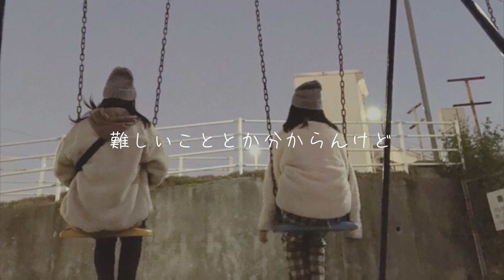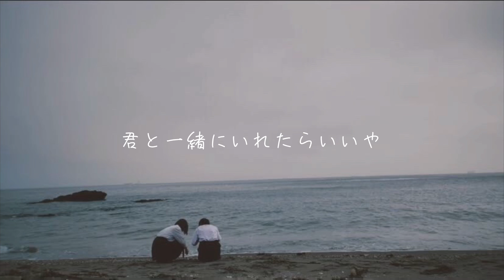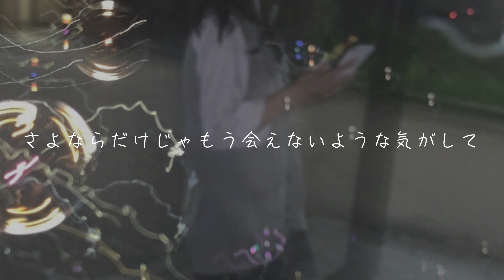【オリジナル曲】またねバイバイ - enu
またねバイバイという曲を作りました。

誰かに伝えたい「ありがとう」や「ごめんね」の代わりに
この歌がなれることを祈ります。

ご協力いただいた方、本当にありがとうございました

最後まで見てもらえると嬉しいです！

👇スペシャルサンクス👇
shintaro、Kento、楓、環、Chisato、sakurako、iroha、miran、ａｉ、@r_ns0214、hanano、hina、yukino、@mahimahi._.0309、@daru_korori、@h_n_1248、ペイペイ、あびょぉーんぬ、Maona

【歌詞・コード】
(カポ1)

(サビ)
G　　D　　Em　　Bm
くだらない話を繰り返して
C　　　　G
日が暮れてまた夜が明けて
C　　　　D
あくびしたらまたねバイバイ
難しいこととかわからんけど
C　　G　　　C　D　G
君と一緒にいれたらいいや

(間奏・サビのコード)

G                       D
おはようって寝ぼけまなこの
Em                  Bm
君が手を振って笑いかける
C                      G
変わり映えのない毎日
C                     D
退屈な時間の繰り返し

G                   D
だけど気付き始めている
Em                 Bm
誰も口に出そうとしないけど
C                     G
僕らの当たり前が
C           D        G
当たり前じゃなくなること

C                          G
「ありがとう」や「ごめんね」は
D                          Em
照れくさくて言えなかったけれど
C                D    D#dim   Em
歌にのせて伝えるから
C                         D
少しでも君に届くといいな

C                          G
青春とかそんな言葉で
D                          Em
あの日々は表せないけれど
あの時間が宝物だと
C                         D
胸張って言える気がするから

お別れの言葉を探している
C　　　　G　　C           D
                                     「えーとうん」
サヨナラだけじゃもう会えないような
C      D
気がして

C　　　　G
C　　　　D
涙拭いてまたねバイバイ
くじけそうな時は思い出して
私が隣にいるから
君と一緒に入れたらいいや

(アウトロ・サビのコード)